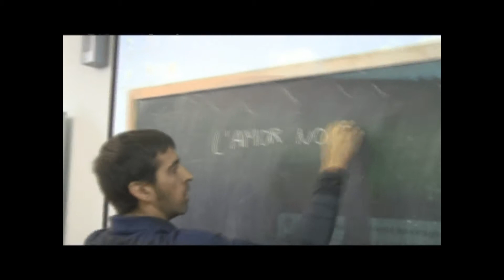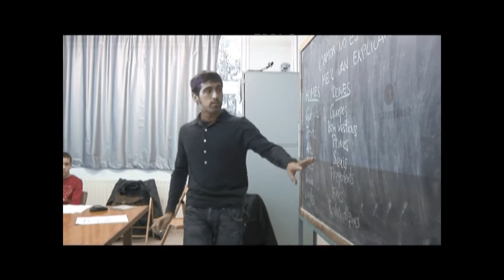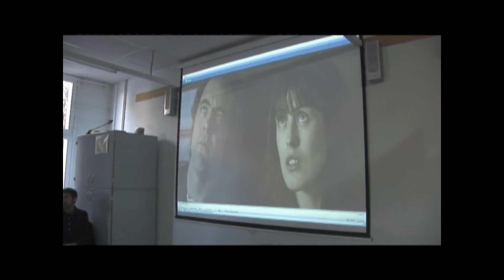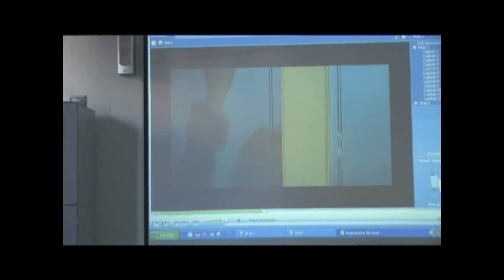Taller LARIS: L´amor no és com me´l van explicar